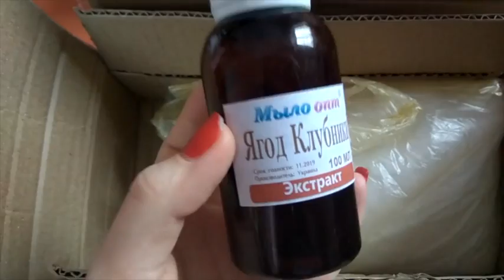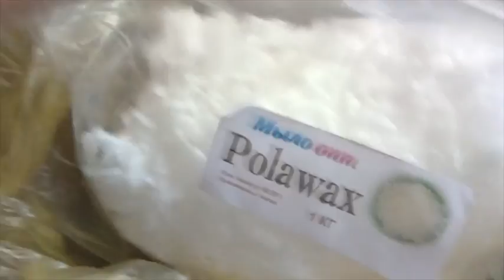Распаковка №180 - посылка из магазина Мыло опт // Полезные эмульгаторы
Распаковка №180 - посылка из магазина Мыло опт